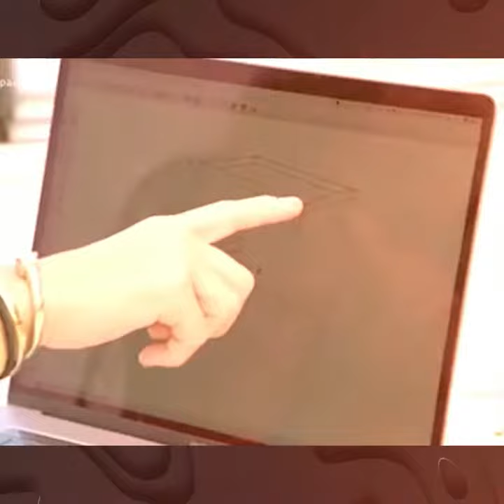HUMAN CITIZENS - TV Radio Film Reel